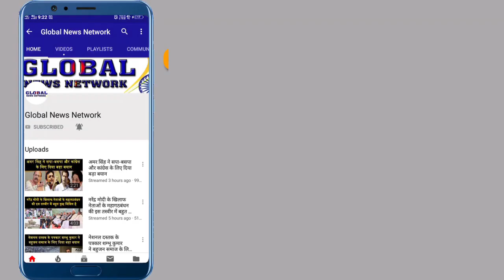बीजेपी की विधायक साधना सिंह की बदतमीजी से चुनाव में बीएसपी को फायदा होगा?|GlobalNewsNetwork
बीजेपी की विधायक साधना सिंह की बदतमीजी से चुनाव में बीएसपी को फायदा होगा?